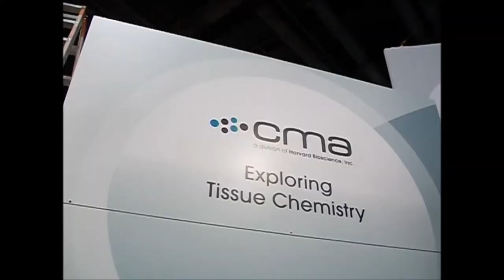Behind The Scenes: Harvard Bioscience at SFN 2014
Behind the scenes on how a trade show exhibit is set-up, before showing a couple of photographs of the final product.